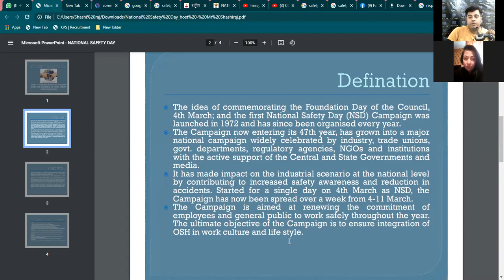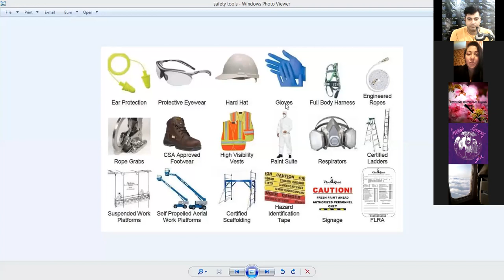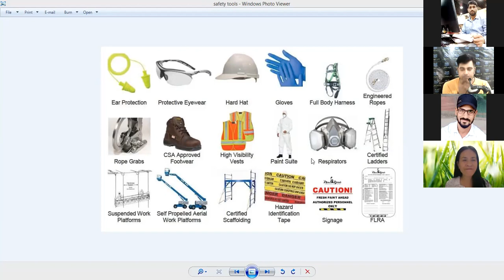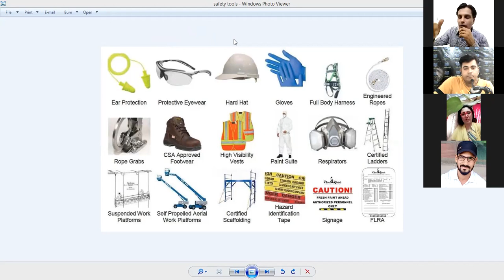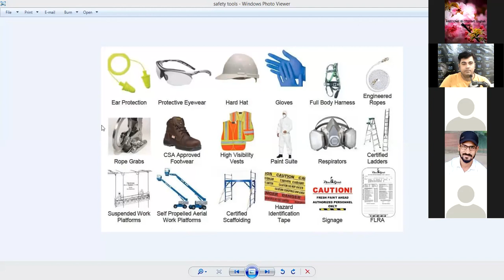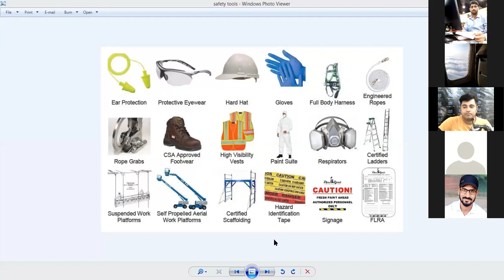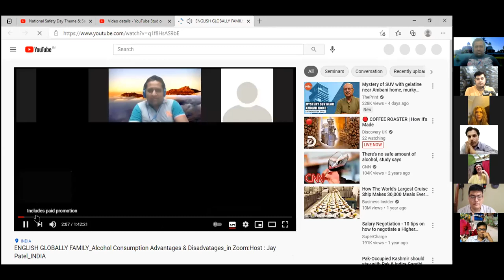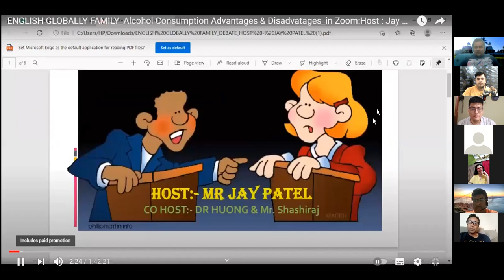National Safety Day ,Hosted by SHASHIRAJ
I am shashiraj an english coach when we learn english, we become almost perfect in english language because we do practice every day but we cannot speak like native speaker, we cannot get the ups and downs variation in our sound when we speak. Here i will tell how to bring glamorous touch in our sound how to bring voice modulation while speaking, it is important to fascinate other when we talk first time. it must not look like that you have learnt english from any language school, I mean to say that when you speak it should look that english is in your blood and during your talk it should look ,there is perfect intonation, perfect accent in words and with perfect expression which are very important while speaking. Many people they use fabulous grammar rules, idioms,vocabs they have mind-blowing ideas but sometimes their expressions lack, accent lacks ,intonation lacks ,tone should be awesome while speaking and gesture posture ,you know ,body should also communicate.